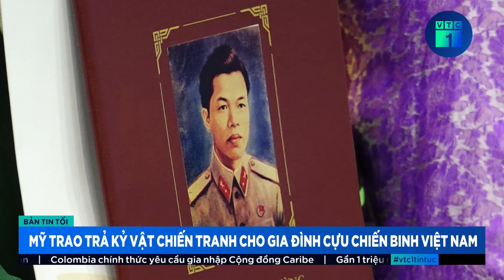Mỹ trao trả kỷ vật chiến tranh cho Việt Nam: Những khoảnh khắc xúc động | VTC1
VTC1 | Mỹ trao trả kỷ vật chiến tranh cho Việt Nam: Những khoảnh khắc xúc động
Ngày 10/5, Đại sứ quán Mỹ tại Việt Nam phối hợp với Bộ quốc phòng Việt Nam, Ban Chỉ đạo quốc gia về tìm kiếm, quy tập và xác định danh tính hài cốt liệt sĩ, Bộ lao động, thương binh và xã hội đã tổ chức Lễ trao trả kỷ vật chiến tranh cho các cựu chiến binh và thân nhân các liệt sĩ.